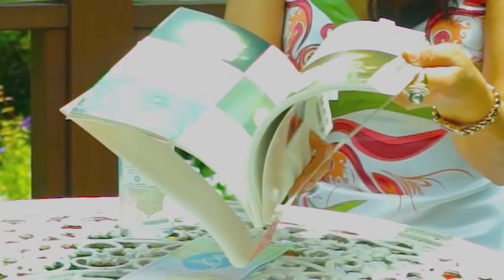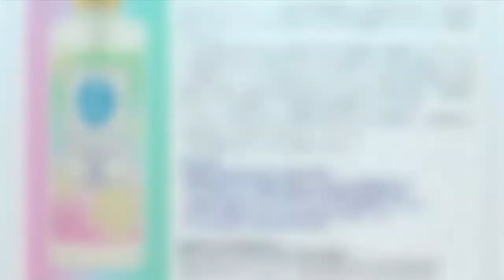『江本勝×上條言由』鎌倉記念講演対談 水からの伝言 ザ・メタ・シークレット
アクアローション「愛感謝ボトル」発売記念
2013/06/09
鎌倉記念講演
『ありがとう』というコトバを水に伝えると美しい結晶になり、『バカヤロー』と言うと結晶が壊れるというのを皆さんは聴いた事があるかと思います。

『水からの伝言』の著者であり、その波動理論研究の第一人者で、世界各国で講演をされている【江本勝（えもとまさる）】先生が6月、古都鎌倉で講演を致します。

水の結晶が教えてくれた『コトバの大切さ』を・・

あなたも是非聴いて素敵な人生を歩んでみませんか？

主催は株式会社ダイヤモンドヘッド代表取締役の上條言由（かみじょうことよ）。
自身の大人気オリジナルコスメ【アクアローション言霊ボトル】から江本勝氏とのコラボレーション商品の発売記念の対談動画となります。